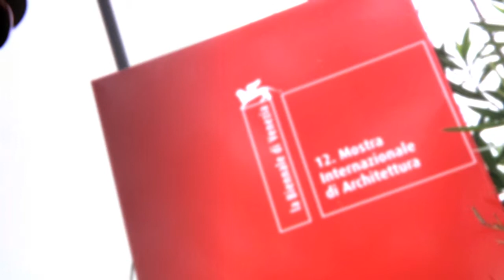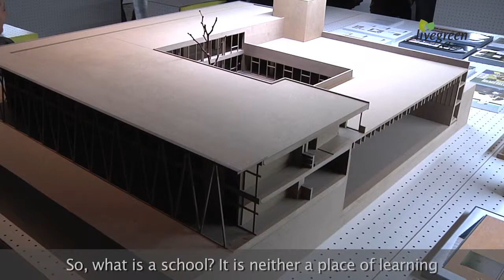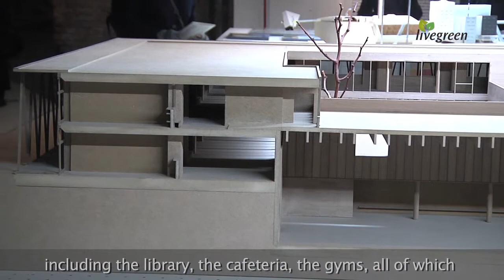Venice Biennale of Architecture 2010 - AILATI,C+S Associati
C+S highlighted the importance of new construction techniques in public buildings by talking about the first A+ energy class public school built in Italy.